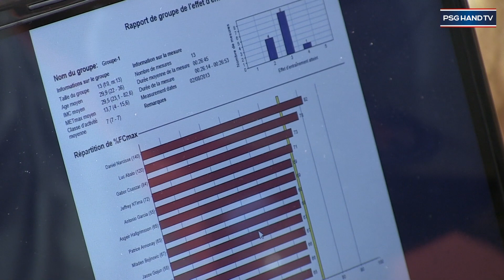Stage à Doha - Les choses sérieuses commencent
Retour sur les 2 dernières journées du Paris Saint-Germain Handball à Doha pour son stage de préparation.